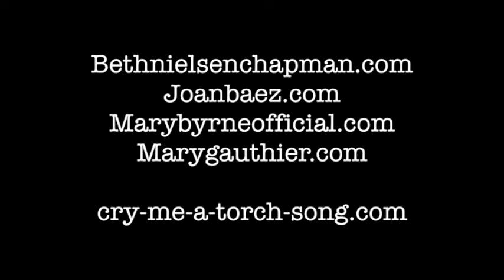Cry Me a Torch Song - the Video Version: January 2018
The January 2018 issue of Cry Me A Torch Song – The Video Version. Piers Ford reviews albums from Mary Gauthier (Rifles & Rosary Beads: “Emotional touch-points that are universal and strike sparks of hope and revelation in the darkest corners of the lyrics”); Joan Baez (Whistle Down the Wind: “A rich, plangent sound, and a natural, unforced grandness that befits an artist of Baez’s stature”); Beth Nielsen Chapman (Hearts of Glass: "Conflict, affirmation, loss and revelation jostle for attention in a beautifully produced collection of new and revisited songs”), and Mary Byrne (Mary Byrne Sings the Sixties: "Pristine versions of signature numbers, impeccably arranged”).